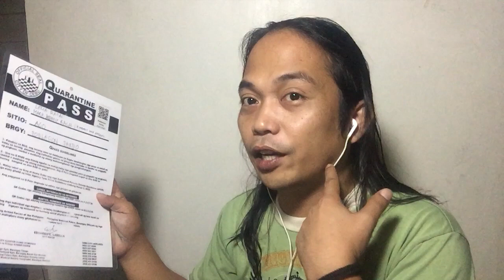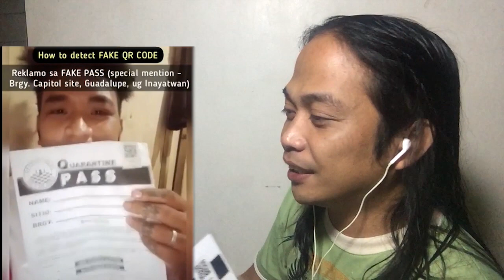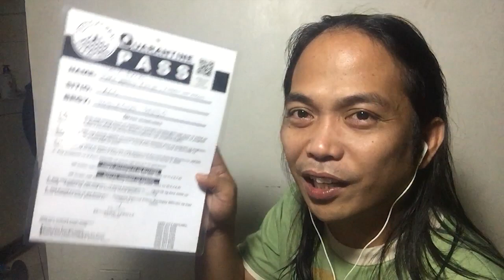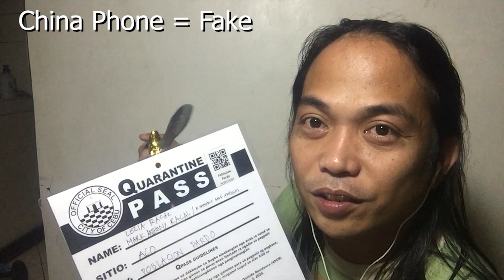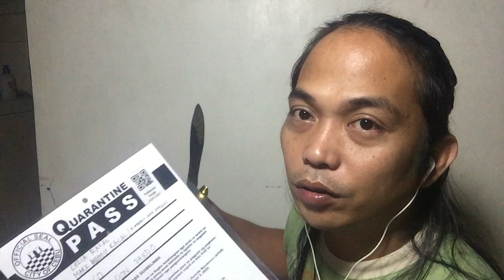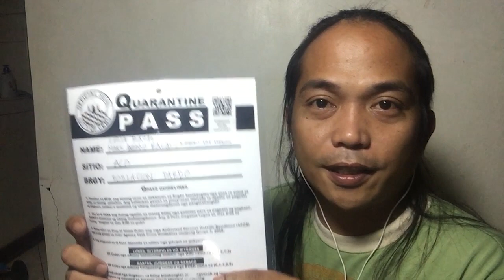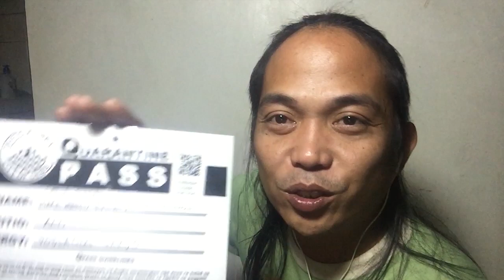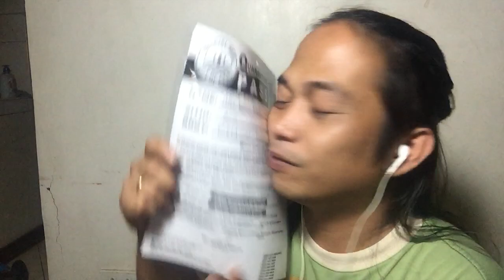Reaction to Fake Quarantine Pass Issue in Cebu City